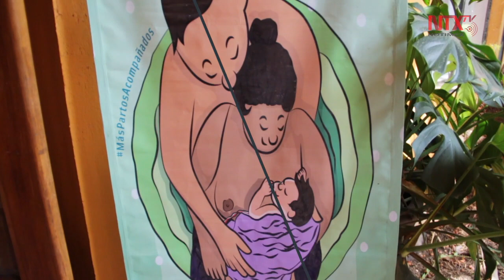Parto natural, una opción ante la emergencia sanitaria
En los últimos días, la Secretaría de Salud ha informado que han aumentado los casos de mujeres embarazadas contagiadas por COVID-19, por lo que algunas optan por evitar infecciones en los centros hospitalarios y tener un parto sin cesárea.